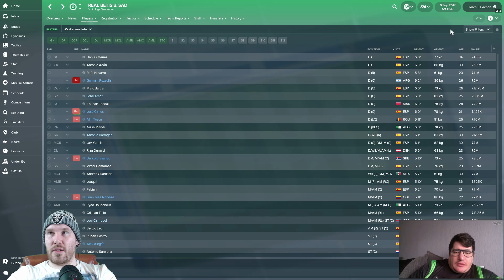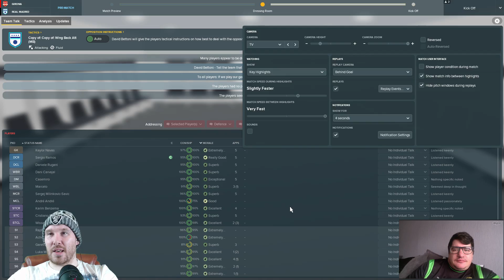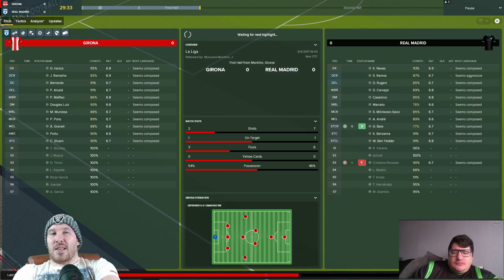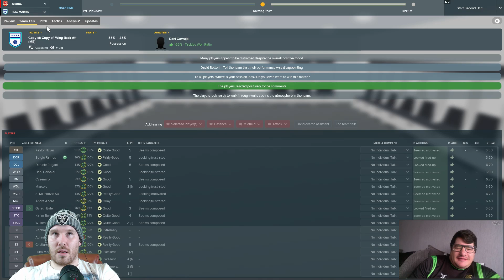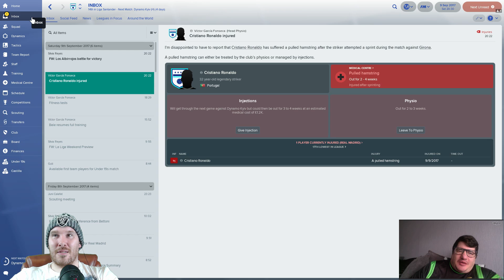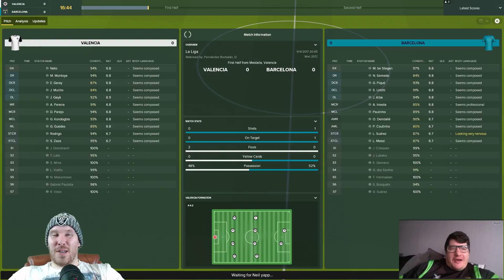Race to Dominate Ep 5 - Barcelona vs Valencia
Today you will witness Yapp take on Valencia with his in form Barcelona side; can he maintain early season form? Valencia represent his toughest challenge yet; elsewhere Mike has started surprisingly poorer than he would have liked, can he get a run of good results going?